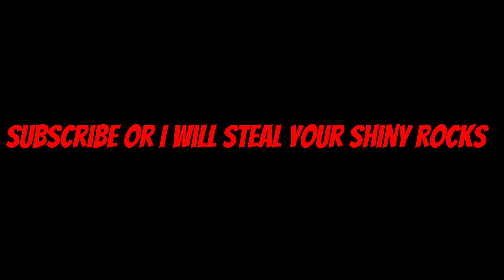So I Broke A WORLD RECORD In Gorilla Tag...